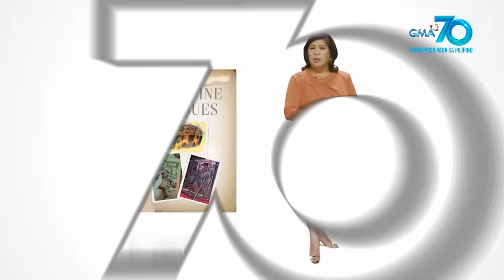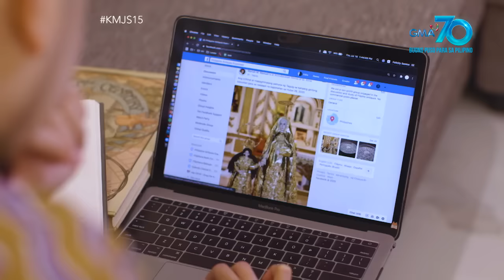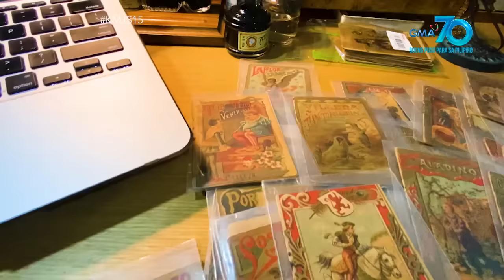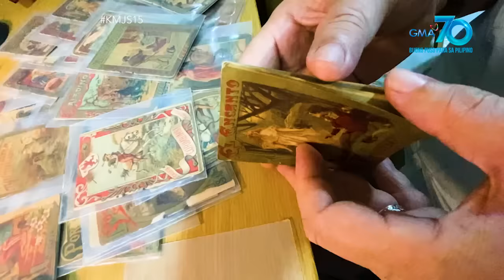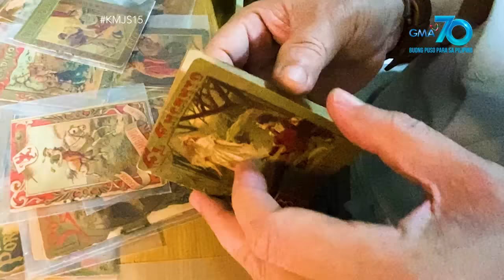Kapuso Mo, Jessica Soho: Philippine antiques, magkano na ang halaga ngayon?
Aired (July 19, 2020): Sandok mula Ifugao, naibenta sa halagang pitong milyong piso! Ang classic payneta at sewing machine, magkano na rin kaya ang halaga ngayon?